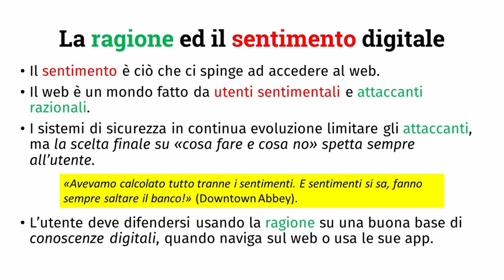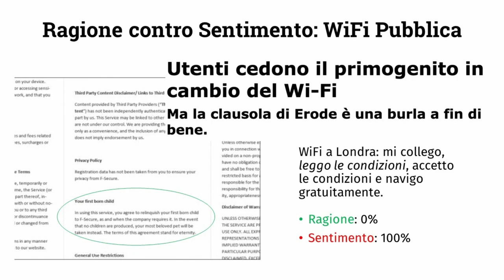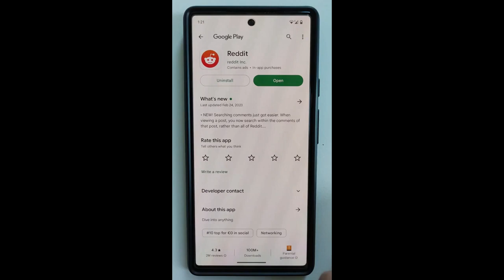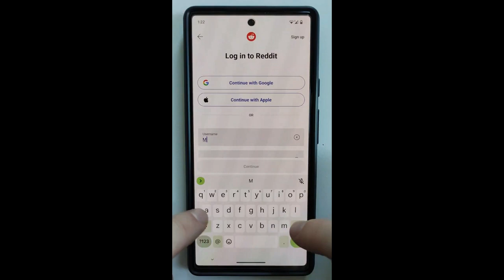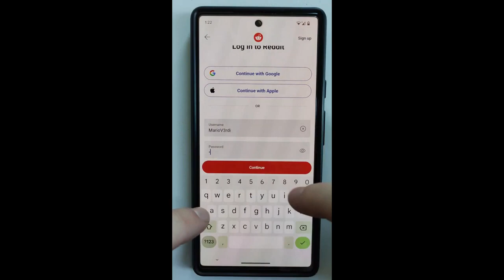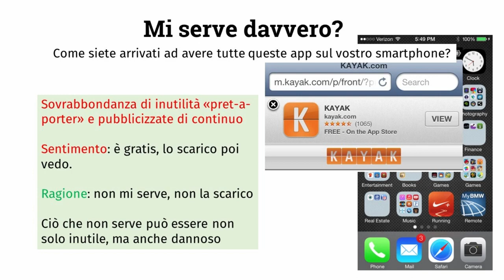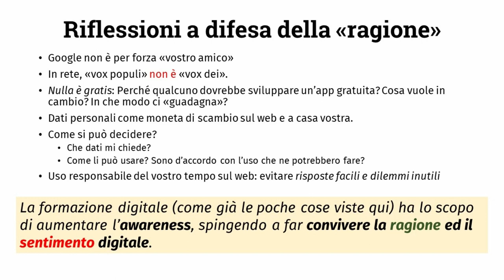I dolori del giovane surfer ragione e sentimento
28 marzo 2023 | In occasione del convegno "Giacché là c'è questa birberia: il digitale a scuola", organizzato da Comune di Genova, Ufficio Scolastico Regionale, Conferenza Cittadina delle Istituzioni Scolastiche Autonome, presso l’Auditorium Teatro Strada Nuova di Vico Boccanegra a Genova.

Il Prof. Ing. Alessio Merlo presenta un intervento sui temi chiave della protezione dei dati personali sul web, sensibilizzando i ragazzi a una maggiore attenzione verso le minacce digitali e fornendo poche regole e accortezze per rendere la navigazione del cyberspazio molto più sicura. Valore aggiunto dell’intervento vuole essere la proposta di uno sguardo accademico che in modo non complesso ma preciso inquadri il tema della sicurezza dei dati nel web per attivare, anche in ottica di orientamento, l'interesse degli studenti sulle tematiche in oggetto.